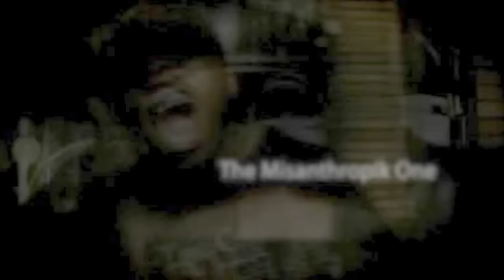Undergroundhiphop.com Is Back!!!! What's Coming In 2017.....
Happy New Year!!! Shortly after releasing the sad news that Ughh.com would be closing down, a miracle happened and they will be around longer!